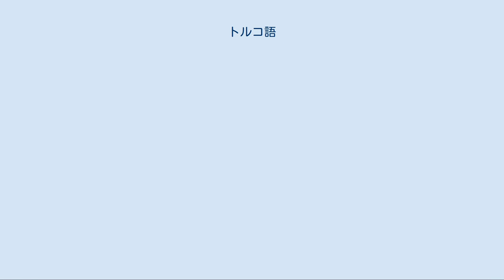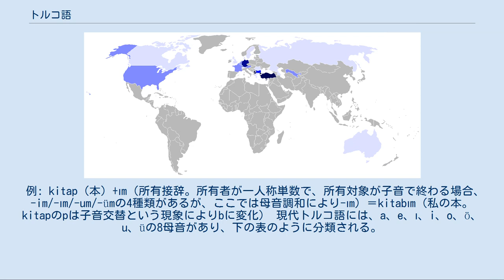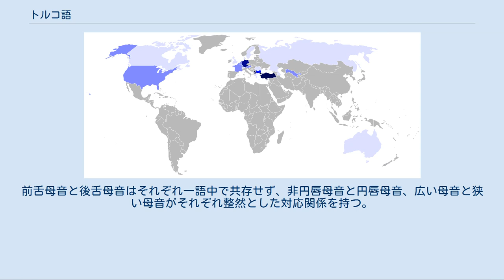トルコ語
トルコ語話者の人口が多い国 トルコ語（トルコご、Türkçe）は、アゼルバイジャン語やトルクメン語と同じテュルク諸語の南西語群（オグズ語群）に属する言語。
 テュルク諸語のうち最大の話者数をもつ。
トルコ語の話者が最も多いのはトルコ共和国であり、人口の約3分の2を占めるトルコ人の母語であるほか、公用語ともなっているため約7500万人のトルコ国民のほとんどはトルコ語を話すことができる。
キプロス共和国もギリシャ語と並んでトルコ語を公用語としているが、実際にはキプロス紛争の結果1974年に国が南北に分断され、南部のみを領するようになったキプロス共和国内にはほぼトルコ人が存在しなくなったため、名目のみの公用語となっている。
逆に島の北部を領有している北キプロス・トルコ共和国は約33万人の国民のほとんどをトルコ人が占めるようになったため、トルコ語が唯一の公用語となっている。
 このほか、ブルガリアに約100万人、ギリシャに約15万人、そのほかマケドニア共和国やコソボにも母語話者がいる。
ドイツ・オーストリア・スイス・リヒテンシュタインなど西ヨーロッパ東部〜中央ヨーロッパのトルコ系移民社会（250万人以上）でも話されているが、現地で生まれてトルコ語が満足に話せない若者も増えている。
 アラビア語・ペルシア語からの借用語が極めて多い他、日常語にはブルガリア語・ギリシャ語など周辺の言語からの借用語も多く、近代に入った外来語にはフランス語からのものが多い。
 主に中央アジア・トルキスタンを中心に広がるトルクメン語・カザフ語・キルギス語・ウイグル語などのテュルク諸語とは近縁関係にあり、中でも同じオグズ語群に属するアゼルバイジャン語とはかなりの部分相互理解が可能である。
 イスタンブール方言を基礎とする共通語を持つほか、いくつかの方言が存在する。
 現代トルコ語は、オスマン帝国時代にイスタンブールのエリート階層の人々が使用していたオスマン語を、アラビア文字表記からラテン文字表記に改め、アラビア語とペルシア語の語彙・語法を減らして簡略化したものを基礎とする。
この言語改革はトルコ共和国を建国したムスタファ・ケマル・アタテュルクによって強力に進められたもので、古語からの語彙の復活や新造語によって旧来のアラビア語・ペルシア語からの借用語を置き換える形で進められた。
ただし両言語からの借用語は非常に多岐にわたっていたために完全に置換することはできず、言語改革後も多くの借用語がいまだ存在している。
 詳細は「トルコ語アルファベット」を参照 日本語の助詞や助動詞のように、単語の末尾に接尾辞を付着させて文法関係を示す膠着語であり、語順も日本語に似て、原則として主語を文の先頭、述語を文の末尾に置く（SOV型）。
形容詞も日本語同様、前置修飾である。
母音調和を行うことも大きな特徴である。
 例: Ben dün mektubu yazdım.（私は昨日、手紙を書いた。） Ben（私） dün（昨日） mektub（手紙） u（「を」に当たる接尾辞） yaz（「書く」を意味する動詞yazmakの語幹） dı（過去形を作る接尾辞） m（主語が一人称単数の場合に用いる人称接尾辞） ここでは、日本語との違いとして、助詞「は」に当たる主題を表す接尾辞が存在しないこと、主語の人称によって動詞の語尾が変化することが挙げられる。
 このほか、トルコ語には所有接辞が存在する。
 例: kitap（本）+ım（所有接辞。所有者が一人称単数で、所有対象が子音で終わる場合、-im/-ım/-um/-ümの4種類があるが、ここでは母音調和により-ım）＝kitabım（私の本。kitapのpは子音交替という現象によりbに変化） 現代トルコ語には、a、e、ı、i、o、ö、u、üの8母音があり、下の表のように分類される。
 Zimmer & Orgun (1999:155)  日本語の前舌、後舌母音のことをトルコ語では「細い母音 (ince ünlü)」「太い母音 (kalın ünlü)」という。
前舌母音と後舌母音はそれぞれ一語中で共存せず、非円唇母音と円唇母音、広い母音と狭い母音がそれぞれ整然とした対応関係を持つ。
 簡単には、「eおよび点の付く母音」と「それ以外の（点の付かない）母音」に分け、前者は「e」で受け、後者は「a」で受けると覚えると分かりやすい。
 例えば、時点、地点を表す接尾語（助詞）は「〜...